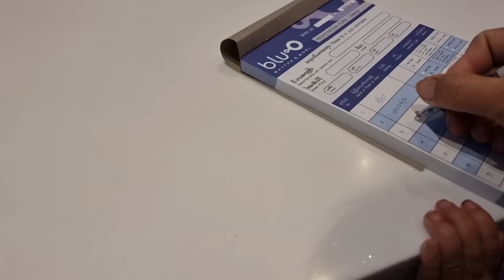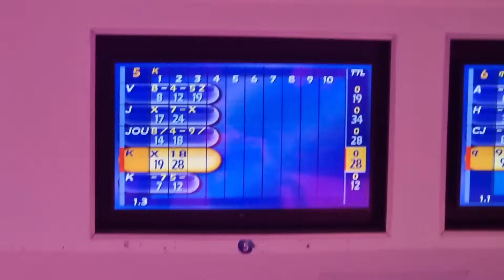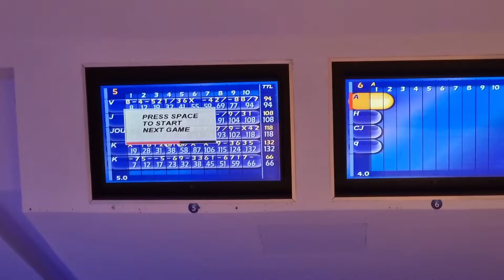cov me nyuam peb muaj kev lom zem tshaj plaws ua tsaug niam laus nkawv siab zoo heev